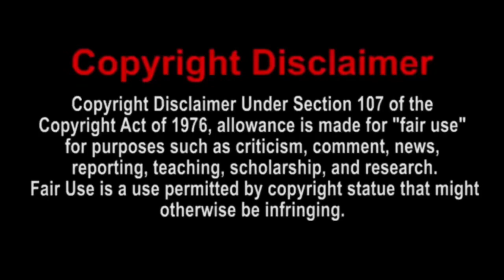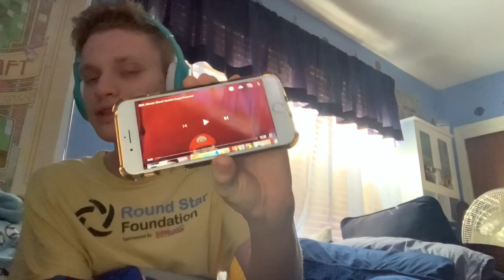SML Movie: Black Yoshi's SuperPowers! Reaction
I’ll be reacting to SML Movie: Black Yoshi's SuperPowers!

Add me on Discord: dylcraftz#4687
Add me on Xbox One: DylCraftZYT
Add me on PSN: Dylg__63_04